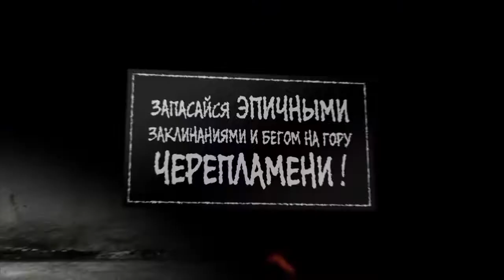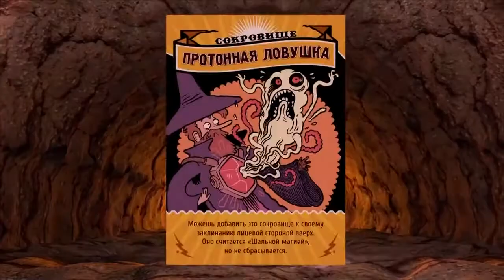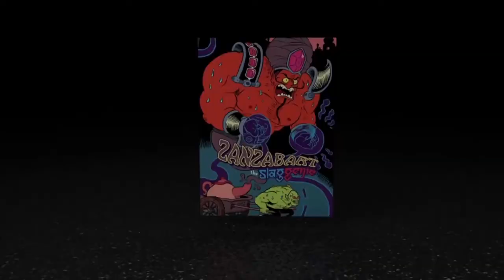Эпичные схватки боевых магов. Битва на горе Черепламени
Пока ты читаешь это описание, боевые маги уже крошат друг дружку в капусту в бескомпромиссной схватке за титул самого эпически мощного колдуна во всём королевстве Кровобойния. Не тяни кота за хвост и скорее присоединись к турниру, ведь самое веселье вот-вот начнется!
Собирай заклинания из трех компонентов и кастуй их на противников. Каков будет эффект — враг слегка схлопочет по кумполу или превратится в уютный походный костерок, — зависит от твоих колдовских способностей и умения составлять ультра-безумные комбы. А в конце, когда пыль уляжется, останется только один колдун. Возможно, это будешь именно ты - вот только праздновать победу рановато!
Уже скоро из могил полезут дохлые колдуны, и месиво пойдет на новый круг!